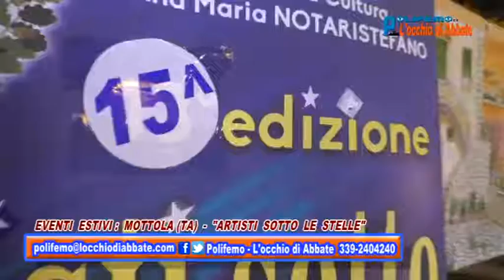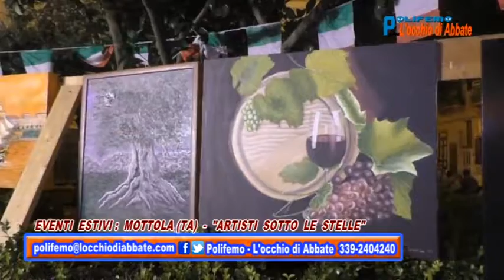Polifemo del 26 agosto – Eventi estivi Mottola: “Artisti sotto le stelle” 2° parte